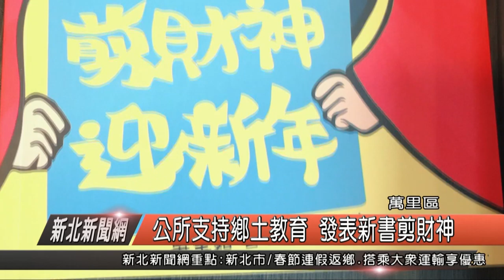公所支持鄉土教育 發表新書剪財神